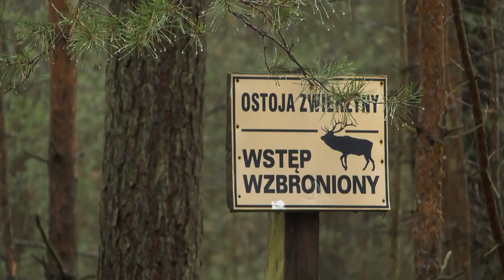TV ASTA: poroże jelenia czy łosia - można zabrać z lasu czy nie można?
Trwa akcja "wieniec" w polskich lasach. Strażnicy pilnują lasów, by zbieracze nie wynosili wieńców jeleniowatych. Zgubione poroże już można. Na czym polega różnica?